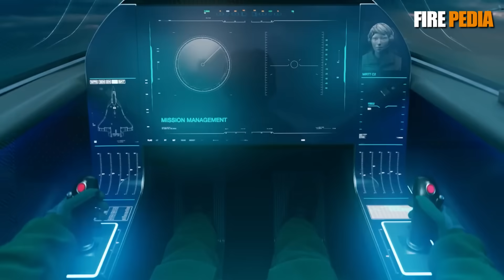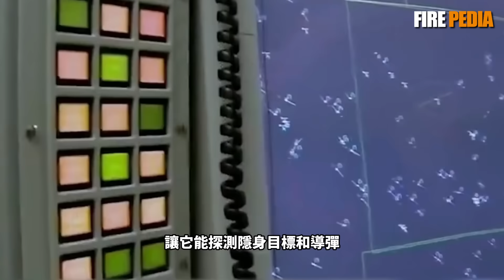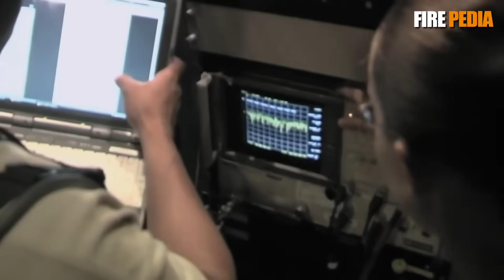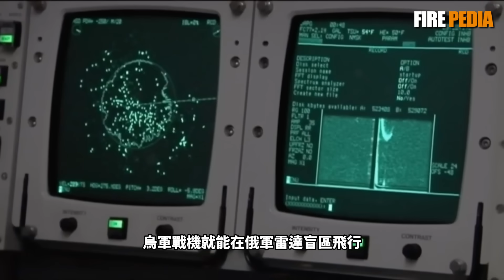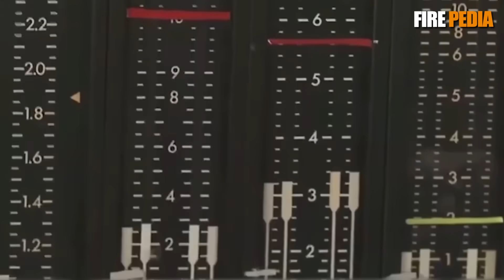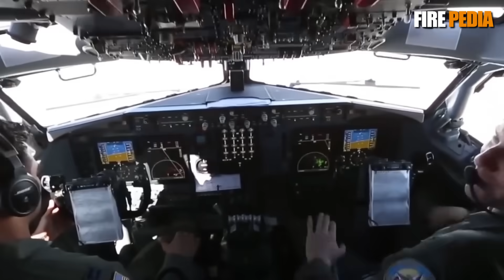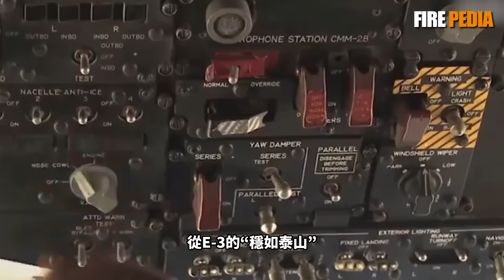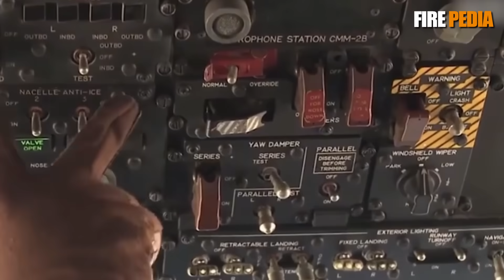美俄預警機的巔峰對決，誰能主宰現代空戰？美俄預警機核心參數大揭秘，假如美軍E-3支援烏克蘭，俄軍會兵敗如山倒嗎？看完美俄預警機差距，瞬間明白了結局|美國|空軍|海軍|教練機|武器|火力君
俄軍3架A-50預警機接連折損，美軍E-3卻在黑海穩如泰山！同為頂尖預警機，差距為何天差地別？本期視頻深挖美俄預警機終極對決：從E-3的目標跟蹤、24小時滯空，到A-50的技術短板與實戰窘境；揭秘美國預警機的制勝秘訣，解析俄軍失利關鍵。還會推演美軍支援烏克蘭的戰局走向，看空中指揮權如何改寫戰爭勝負！